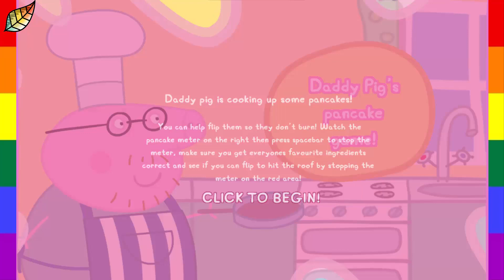Daddy Pig's Pancake Game Peppa Pig Games Fun Kids I Peppa Pig Pancake Game - Papá Cerdito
The Violent Vegan takes Peppa Pig - The Pancake Game for a test run... hold on to your pants. Its gonna get wild.
Welcome to the Coloring Games channel and the home of Peppa on YouTube! We have created a world of Peppa with episodes and compilations to keep even the most dedicated Peppa fans happy.
Hola Chicos!
Hoy vamos a jugar! a cuantos de ustedes les gusta Peppa Pig?
Yo disfruto muchísimo viendo sus historias con mi hijo...
Alguna vez ya vieron el episodio donde quieren comer pancakes y papá cerdito alardea de que el sabe como hacerlos llegar más alto que mamá cerdito?

Pues el juego trata sobre esto! y si nos equivocamos y queremos que los pancakes lleguen muy arriba, vamos a tener que subir a la planta de arriba de la casa para que caiga el pancake!